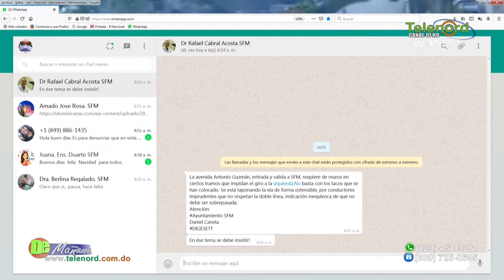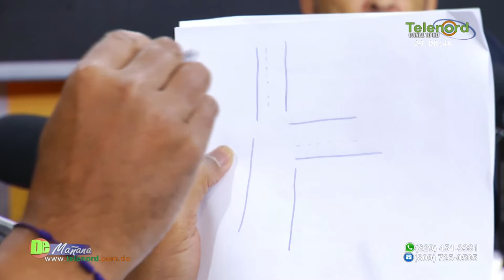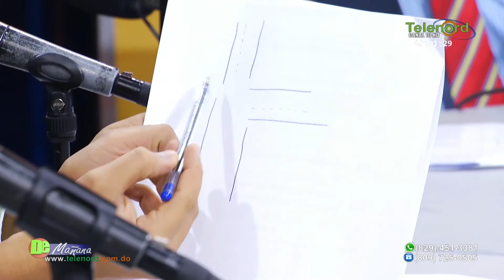Los cinco factores de riesgo que causan accidentes de transito